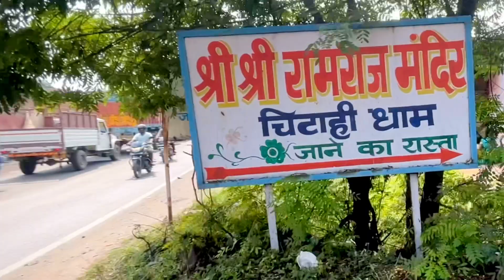Jharkhand 🙏🏻Sri Sri 🙏🏻ram 💯raj mandir💐💐￼